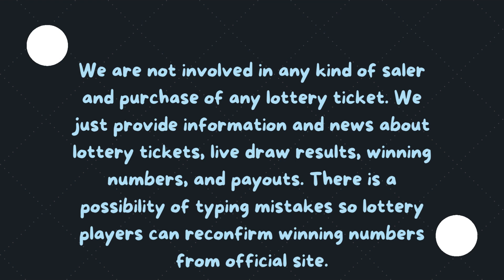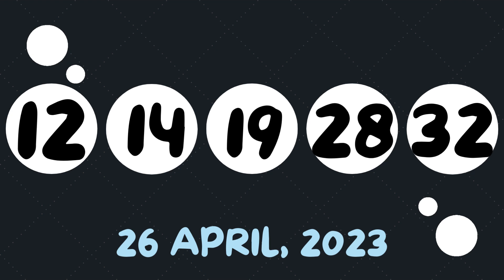Tennessee Evening Lottery Drawing Results 27 Apr, 2023 - Cash 3 - Cash 4 - Daily Jackpot - Powerball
Today April 27, 2023, Find in this video the Tennessee evening lottery live drawings results, Top payouts(prizes), and the latest winning numbers. These Tennessee Evening lotteries' live drawings results are drawn in the evening time daily.

Find in this post, Cash 3 Evening, Cash 3 Evening, Tennessee Daily Tennessee Jackpot, Tennessee Cash, Powerball, Mega Millions, Lotto America and Cash4Life live drawing lottery results, jackpot prizes, and winning numbers for today April 27, 2023, past 30 days.